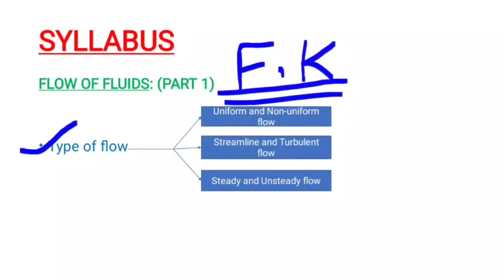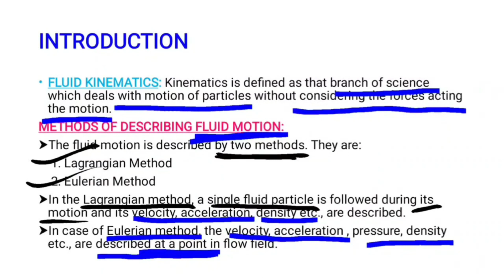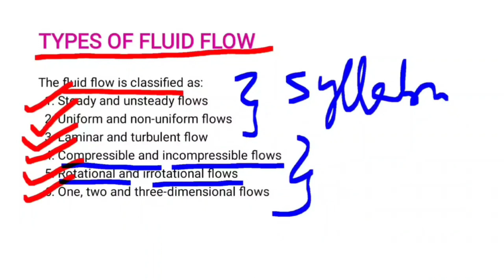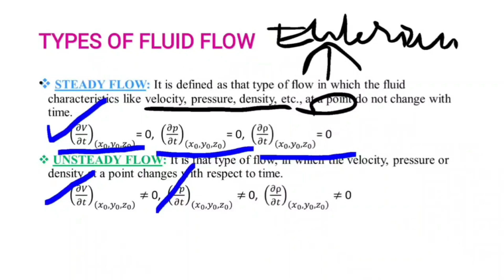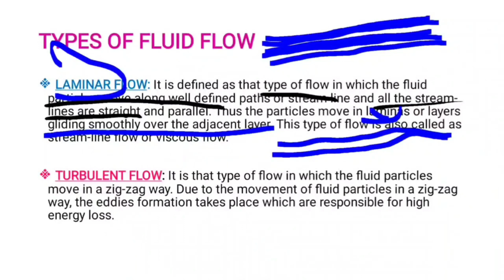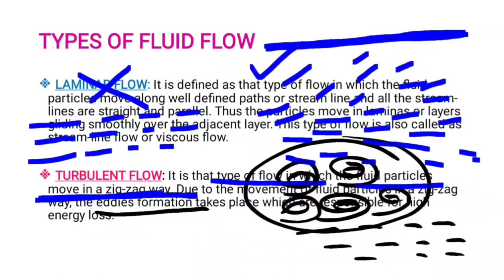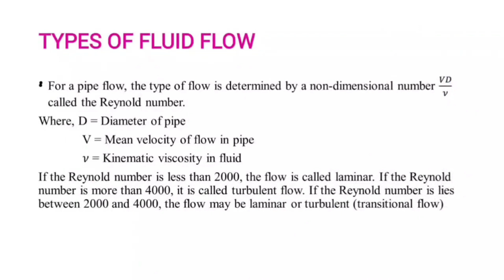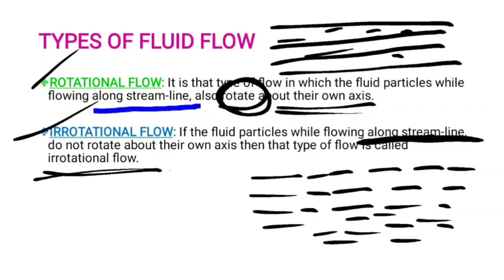APgramasachivalayam enginnering assistant fluid mechanics class4 flow of fluids part1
join in our telegram channel for materials and more updates
.for reasoning classes playlist go through this link